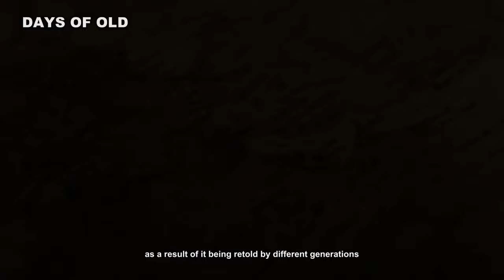YORUBA GREAT FLOOD STORY | Yoruba history | Yoruba mythology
This is a yoruba mythology about the great flood in comparison with other popular great flood stories around the world.

Relatables;

yoruba history
yoruba gods
yoruba great flood
yoruba documentary
orunmila
ogun
eshu
yoruba mythology
yoruba story
yoruba movie